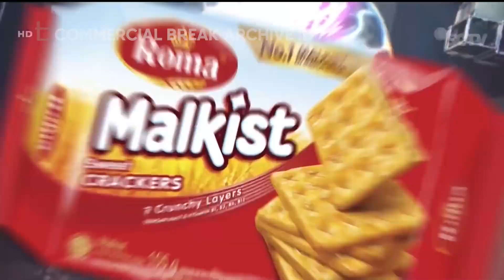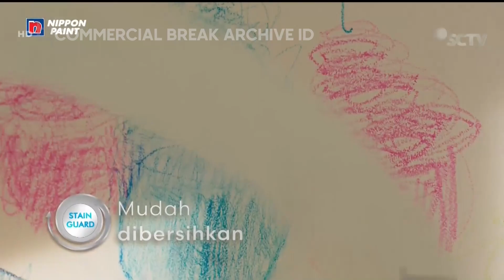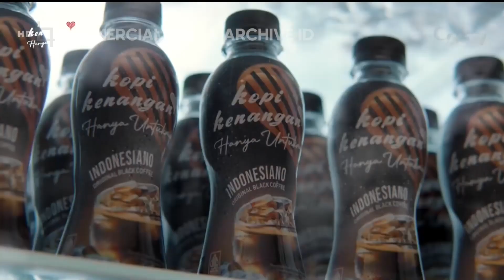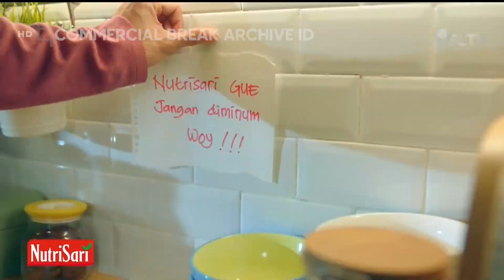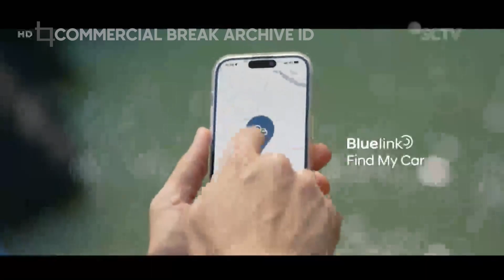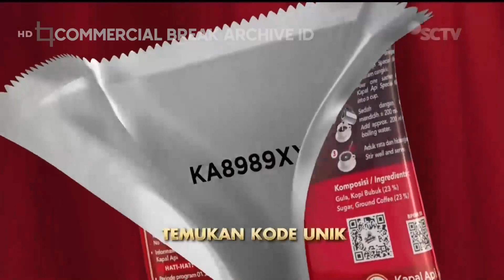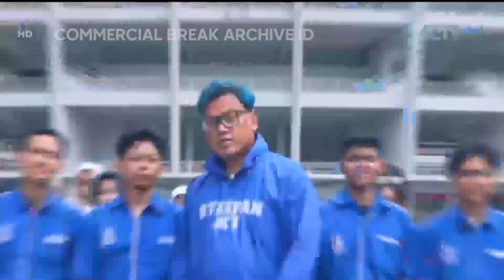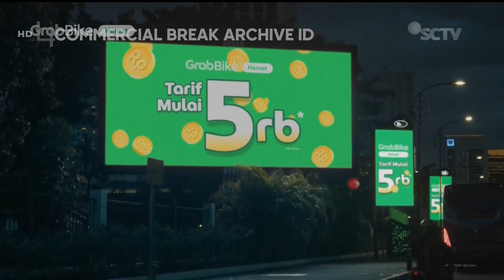SCTV HD - Jeda Iklan pada saat Liputan 6 Siang (20 Agustus 2023, Complete)